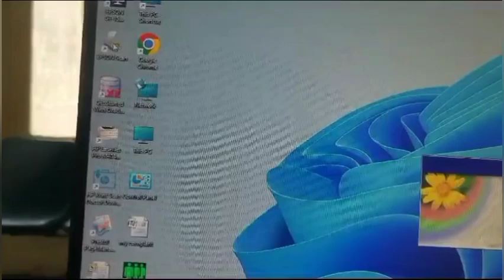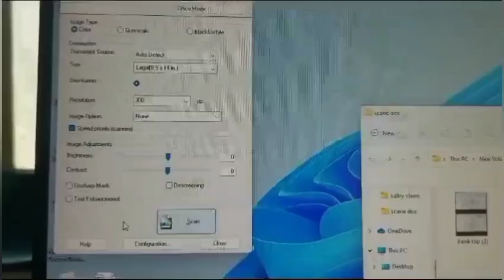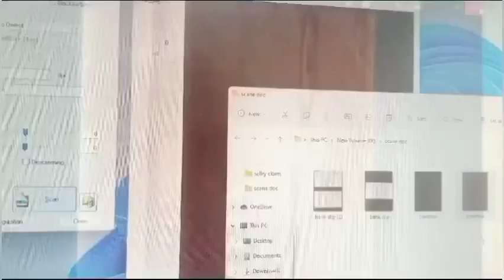Epson DT 1500 Scanner || Scanner no scan icon available || scanning option not available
In this video you will learn how to scan a Document using Epsom scanner and what to do if the scanning icon is hidden. for details watch the video till end and don't forget to subscribe the channel.